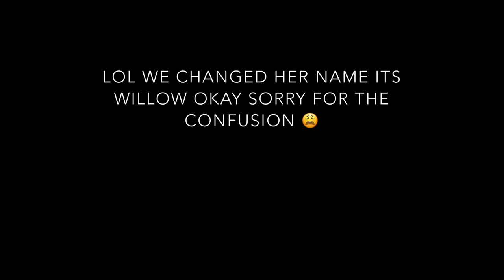we bought another french bulldog.. vlog 🤍